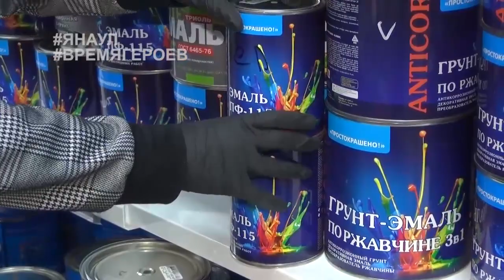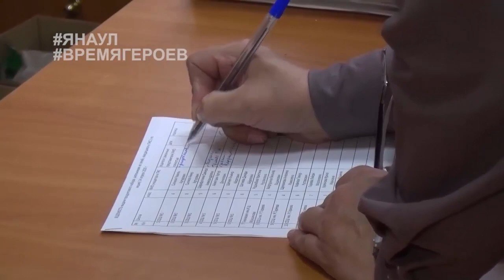Янаул. Время героев